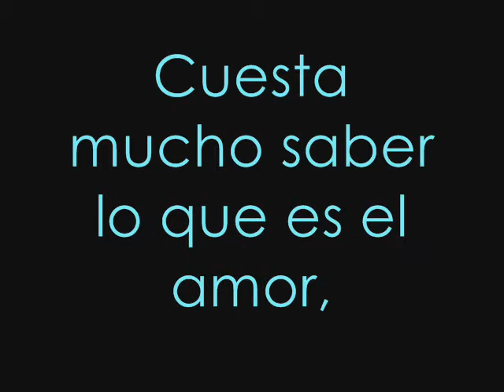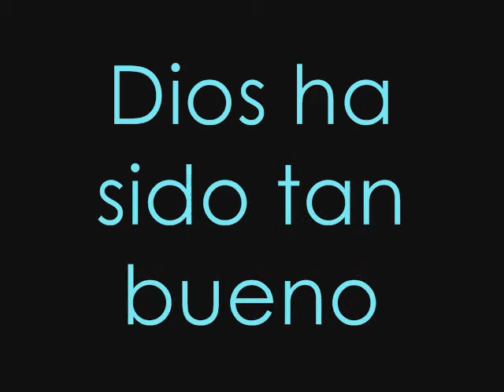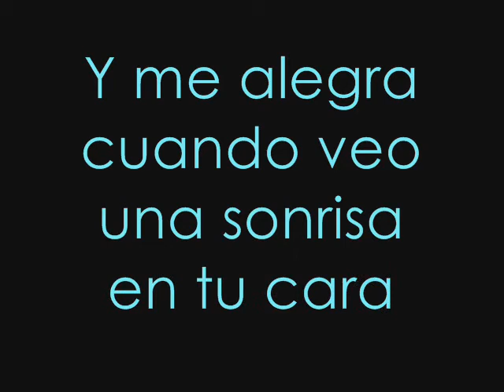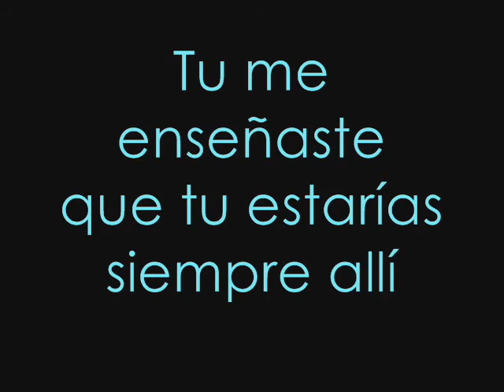Feeeeliz cumpleaños mami!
Gracias por todo. Te amo♥